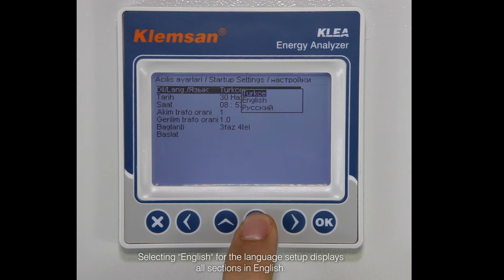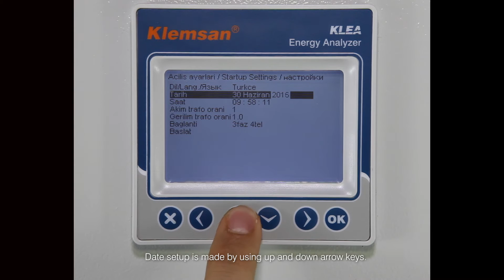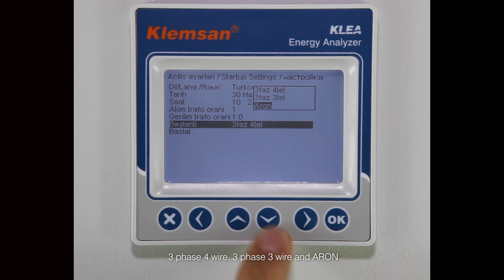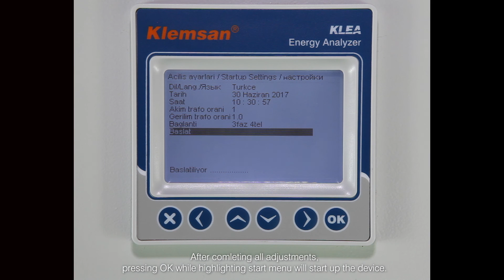KLEA - Açılış ve Dil Ayarları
Klemsan KLEA Enerji Analizörü - Açılış ve Dil Ayarları
Klemsan KLEA Energy Analyzer - Start Up and Language Settings